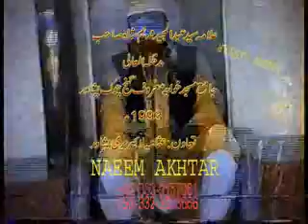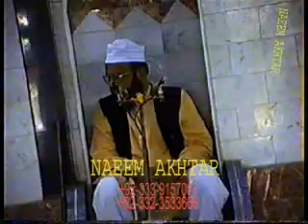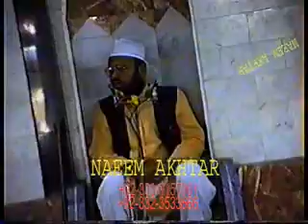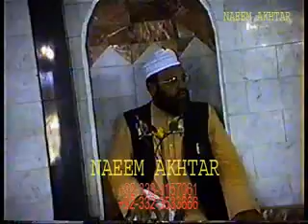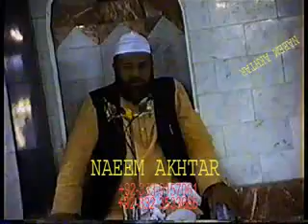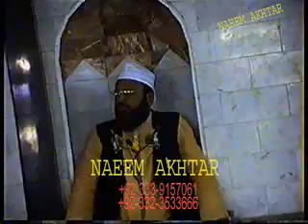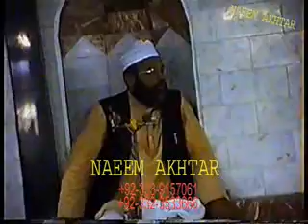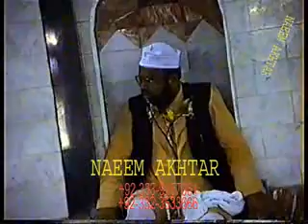Syed Abdul Majeed Nadeem in Khawaja Maroof Masjid Gunj Chowk Peshawar